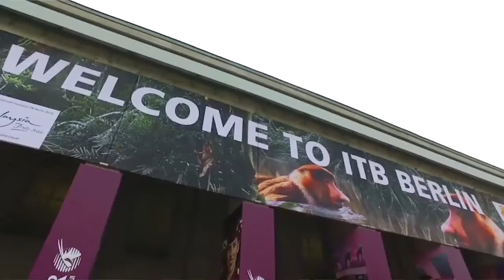Además de servir de locomotora de la agropecuaria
Patricio Correa participó por primera vez en ITB Berlín y DATE 2019, cautivando con sus coloridos peces de madera reciclada.‬